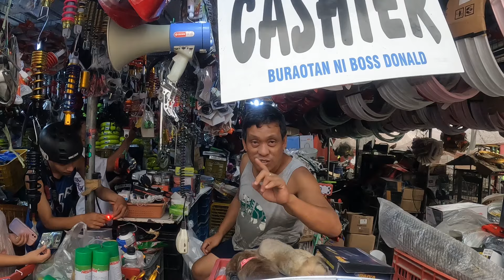MURANG BILIHAN PARTS NG MOTOR | PWEDING SWAP NG ISDA MANOK PATO GULAY AT IBA PA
Update sa buraotan ni boss donald
Maraming pyesa murang mura nalang
Swap ng isda kapalit ang pyesa
Location,EMA TOWN CENTER SANTO NIÑO MEYCAUAYAN BULACAN